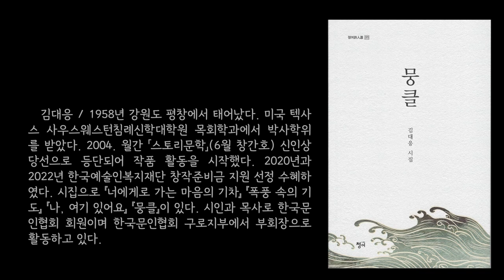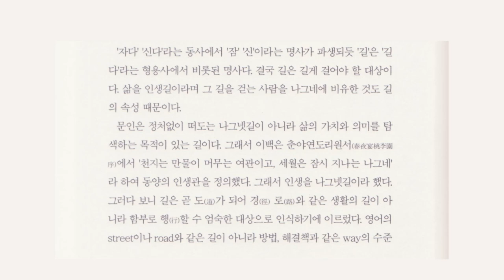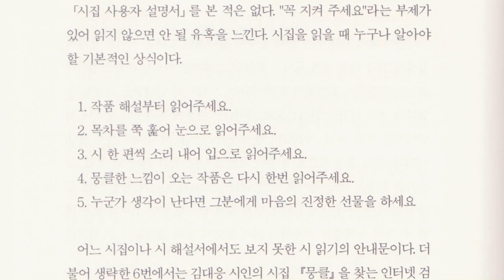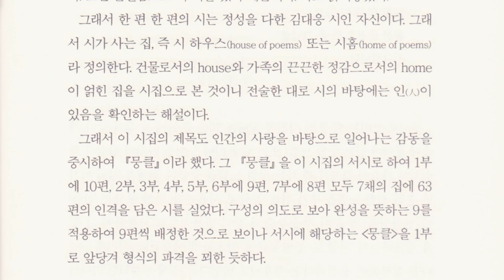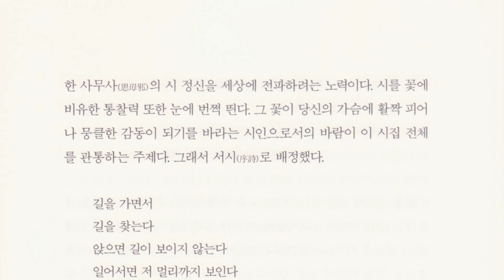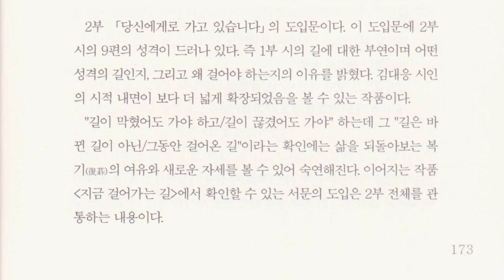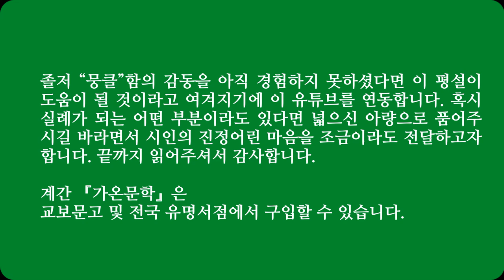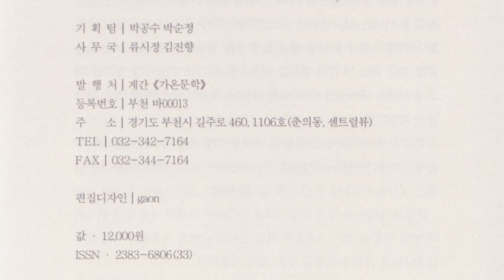K-문학 K-Literature K-Writer K-Poet k-poem 김대응시인의 시세계 “길에서 찾는 감동의 시학” 평설 강기옥시인 계간 가온문학 2023년 여름호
| 김대응 시집 "뭉클"은 쿠팡에서 구입할 수 있습니다.
◉ 구독/좋아요는 본 영상을 만드는데 큰 힘이 됩니다. 꼭 눌러 주세요 ◉
평설의 계속은 종이책 계간 『가온문학』 여름 통권 36호
p.165~186에 실려 있습니다.

제목은 김대응 시인의 시세계 “길에서 찾는 감동의 시학”입니다.

시인은 자신의 시세계를 잘 이해하고 분석을 하여 바르게 해석 관통하여 전달하는 문학평론가를 만나길 원하는 마음이 있습니다. 그런 기회를 만난다는 것은 축복입니다. 시집 평설을 하는 분의 혜안과 지혜가 있어야 하기 때문입니다. 때론 엉뚱하게 시 해석을 해서 차라리 시집 평이나 작품평을 하지 않은 것만도 못한 경우도 있을 수 있기 때문입니다. 그래서 그런 경우를 겪지 않기를 마음으로 기도하던 중 강기옥 시인과 만남이 이루어졌고, 적확한 시집 평설을 흔쾌히 써주셨습니다.

이에 연결해서 제 시집을 받으신 분에게 조금이라도 제 시에 대한 이해도를 높이기 위한 마음이 있어서 본 “가온문학”을 소개하기로 하였습니다. 시사랑 시인사랑으로 가온문학에 실린 본 평설의 이어지는 부분을 자세히 읽어 보시기를 부탁드립니다. 혼탁한 시대에 영혼과 정신이 맑아지는 새로운 경험이 다시한번 있기를 바라는 마음입니다. 사람의 마음을 움직이는 ‘뭉클’함은 진정성에서 나오는 영롱한 영혼의 이슬과 같은 것이라고 생각을 합니다.

졸저 “뭉클”함의 감동을 아직 경험하지 못하셨다면 이 평설이 도움이 될 것이라고 여겨지기에 이 유튜브를 연동합니다. 혹시 실례가 되는 어떤 부분이라도 있다면 넓으신 아량으로 품어주시길 바라면서 시인의 진정어린 마음을 조금이라도 전달하고자 합니다. 끝까지 읽어주셔서 감사합니다.

계간 『가온문학』은 교보문고 및 전국 유명서점에서 구입할 수 있습니다.

댓글을 달아주시면 응답하겠습니다.
감사합니다.